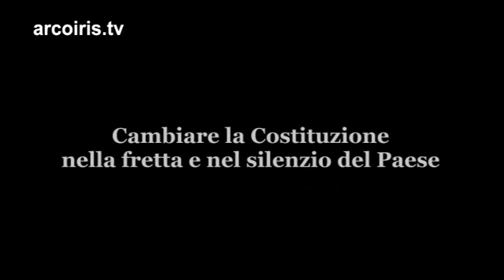Cambiare la Costituzione nella fretta e nel silenzio 2 Valerio Onida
NADiRinforma propone l'incontro pubblico organizzato dai Comitati Dossetti per la Costituzione tenutosi il 12 maggio '12 presso il Convento di San Domenico (Bologna) "Cambiare la Costituzione nella fretta e nel silenzio del Paese" in riferimento alla portata, al senso e alla valutazione della proposta di riforma costituzionale presentata lo scorso 18 aprile. Ha moderato Raniero LA VALLE, Presidente dei Comitati Dossetti per la Costituzione Intervento di Valerio Onida, Presidente emerito della Corte Costituzionale